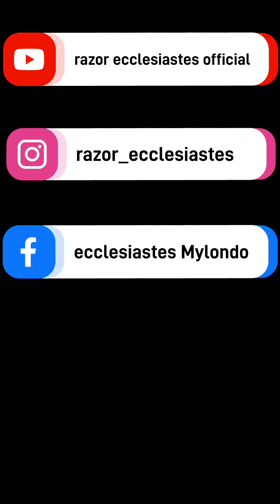Razor ecclesiastes - Woulda coulda shoulda ( visualizer )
Seventh song of my new Mixtape  ( CRAZY ), GOD'S WRATH Music, prod by Buddha vybez